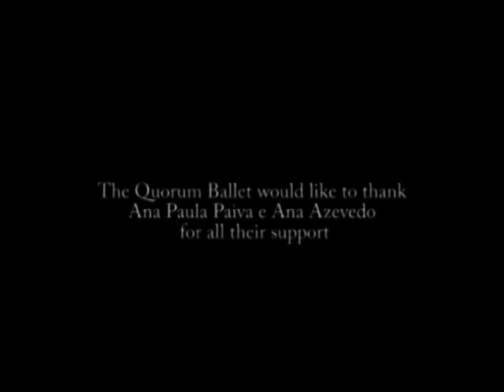Substancias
Quorum Ballet performance dedicated to the international year of chemistry with choreography by Daniel Cardoso